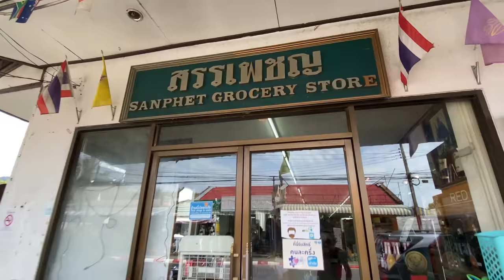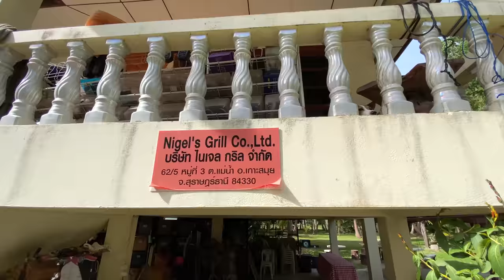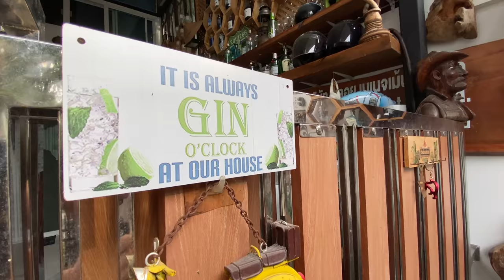Day in the Life in Koh Samui 🇹🇭 Thailand + Thai Food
Join the RW4U Members Club and enjoy all kinds of goodies...details

I am back to my home island of Koh Samui, Thailand.  It was amazing over in Phuket but as Dorothy said, "There's no place like home."  And on Samui, I feel at home.  Join me as we tour around the island, from Bophut to Nathon, from Maenam to Moonstone.  We'll see some dear friends who we haven't seen a while.  We'll enjoy some local Thai Food and you'll find out how you could get Samui's best BBQ the next time you're on the island.  There'll be an ice cold Leo (and surprise beer).  And it'll all be shot as I take you around Samui and show you what it looks like right now.  So sit back and enjoy this Day in the Life in Koh Samui, Thailand!

Get My App Teenee and Take Your Thailand Experience to a Whole New Level